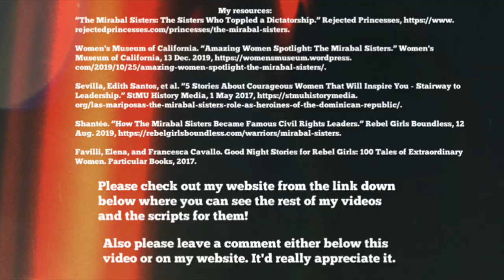The Mirabal Sisters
This video is about the Mirabal Sisters and their fight for civil rights.